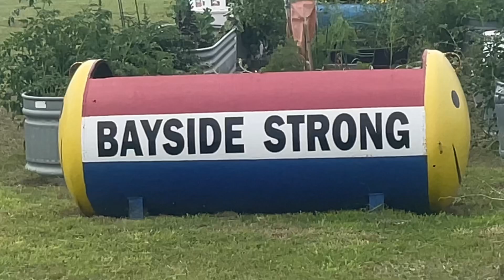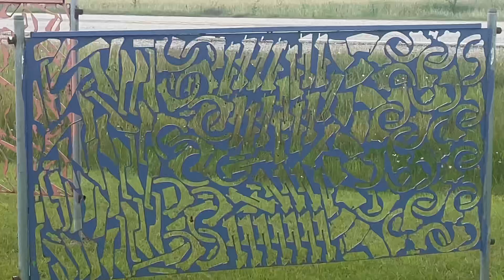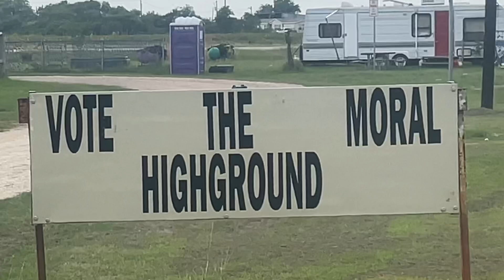Bayside TX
Hey guys. I have been living full-time in my F150 for over 4 years. Sleeping in my truck and enjoying whatever area I am at!

I was over in the area and thought I would check out Bayside Texas.

My mailing address:
Dennis Kelley
1919 Highway 35 N
PMB 69

dennis-kelley-16

$1B1S1B